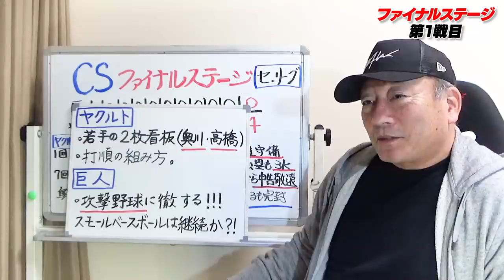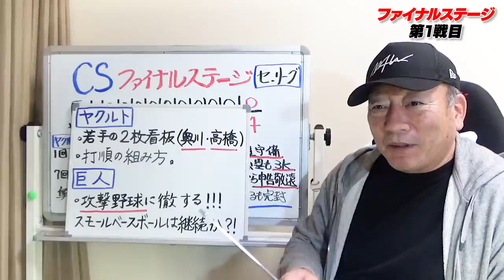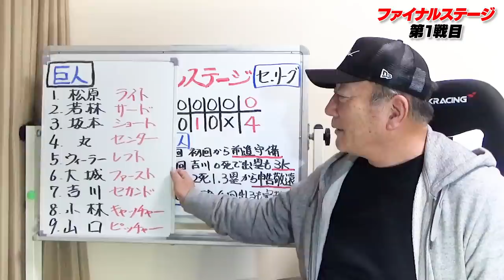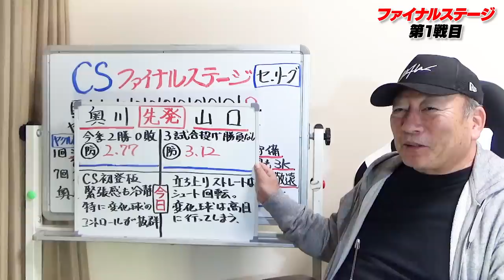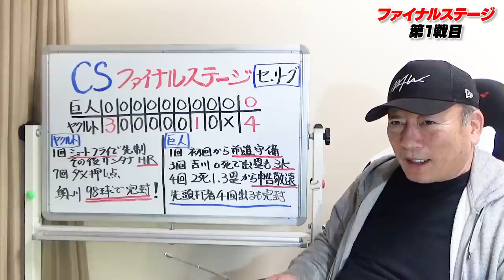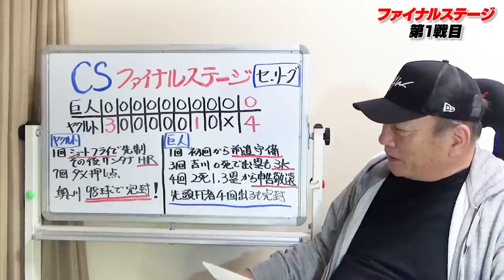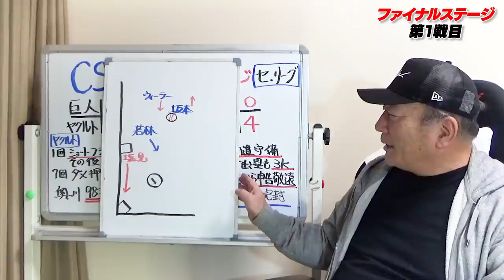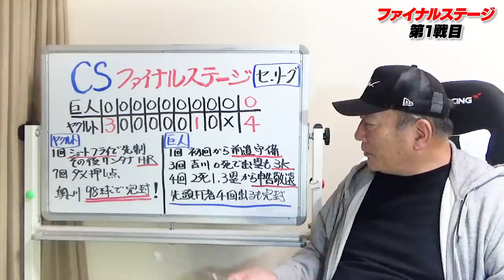【プロ野球速報】巨人vsヤクルトの初戦は『1つのプレイが大きな差に』奥川の圧巻の投球を解説【プロ野球ニュース】